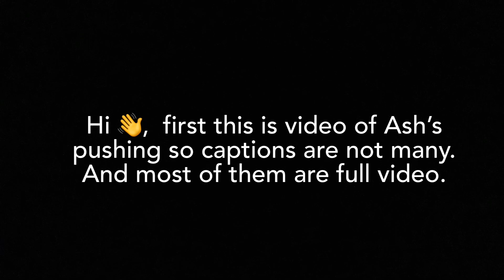I had 1 week to pushing Ash 25 rank..[Brawlstars]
Hello, this is the first time that I send “25rank” video. Plz look fun 🤩